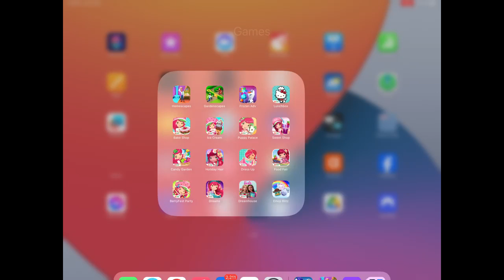Hello Kitty Island Adventure